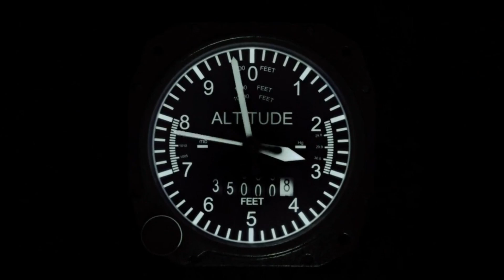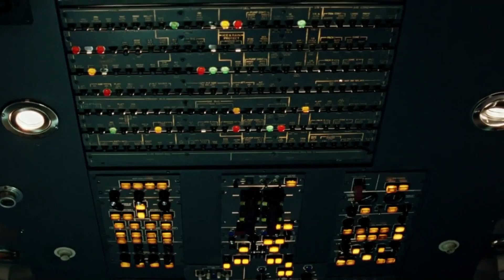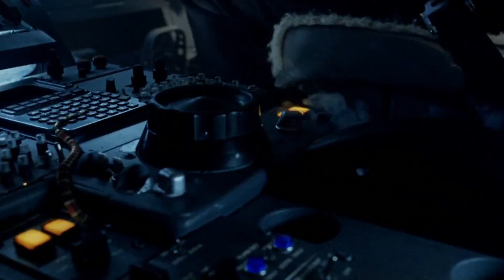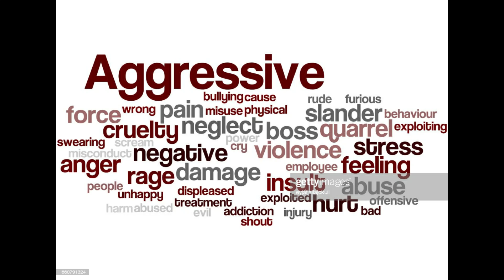Snakes on a Plane (2006) Film Explained in Hindi Summarised हिन्दी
Snakes on a Plane (2006) thriller movie explained in Hindi Urdu. The American Thriller Horror film “Snakes on the Plane” story summarized with a full ending in हिन्दी explanation. The plot is about a tragic plane incident in which a swarm of snakes enters the airplane cabin and these hundreds of cold blooded snakes end the lives of all the passengers and damage the cabin. How did this happen? Actually a boy named Jonas sees the crime mafia ending someone's life and the FBI intervenes to save him as he was the only evidence. They plan their trip and board the plane to testify against the mafia leader. Everything was fine until a box appeared and a surge of snakes emerged from it into the plane, spreading throughout the cabin. All sizes are available in both small and large. Snakes such as the Anaconda, viper, and venom become obnoxious as a result of a certain chemical sprayed on the flowers, which were planted by the mafia boss in order to get rid of Jones because he was the only evidence. Trust us on this. Snakes aren't the most dangerous thing on this plane at 30,000 feet. There are other dangerous things in the world.

Slowly, the snakes spread throughout the plane, even biting the captain, and there was no one to control the plane. Now, FBI agent "Neville" contacts a doctor and requests that he create the antidote, but it is difficult. What will happen to them? Sit back. Relax. Enjoy the fright entertainment.

Credit:
Images and footage Source: New Line Cinema Pictures
Edited and Director: David R. Ellis
Producer: Don Granger